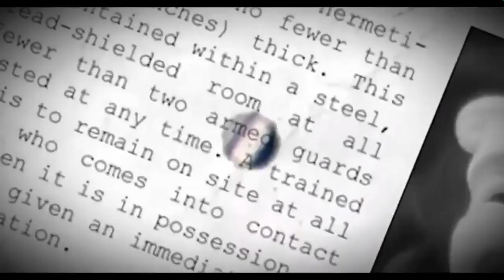Dr. Thompson and The Dinosaur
Dr. Thompson is well known for being danger prone at the foundation and this is an example of what he goes through constantly